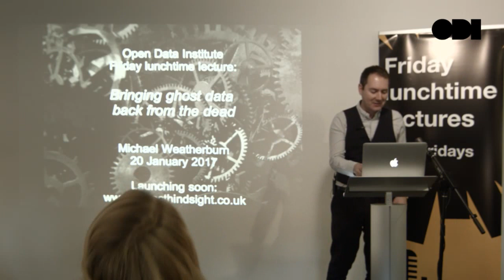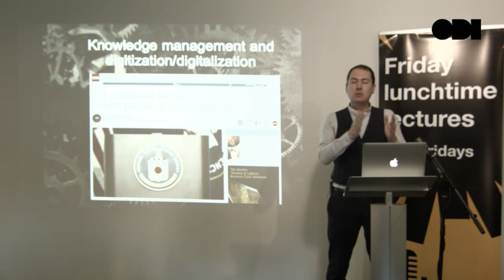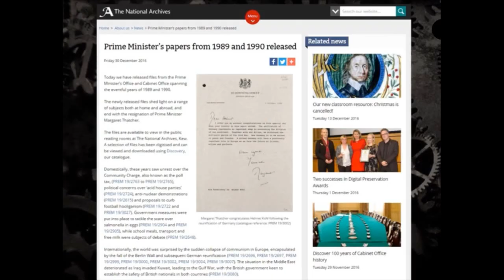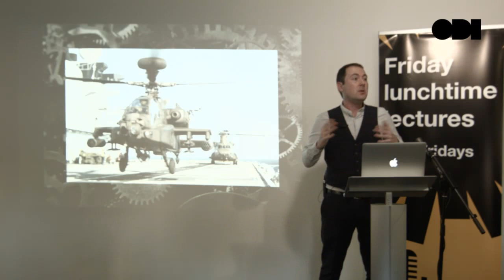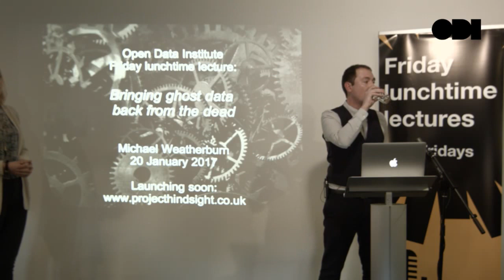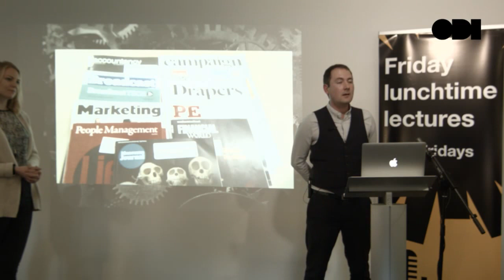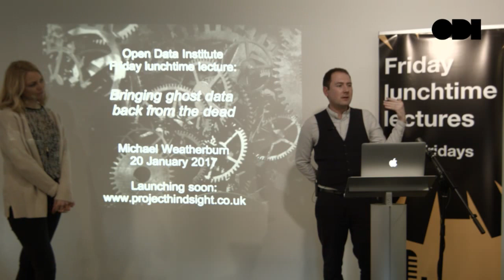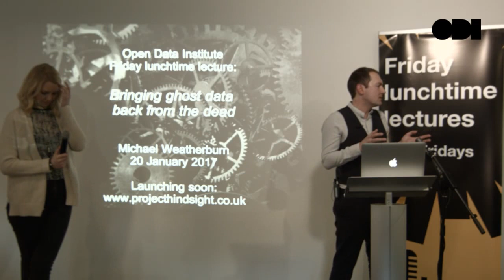Friday Lunchtime Lecture: Bringing ghost data back from the dead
The shape, architecture and deployment of data are subject to much debate. Digital technology has helped us to optimise the utility of data sources for future applications.

That said, the digital revolution has also led to the destruction of many paper records and datasets in obsolete formats. In many cases, corporate knowledge, along with its underpinning data, has actually declined over the past two decades.

In this lecture, Michael Weatherburn will share his insights into the scale of this issue, and discuss how we can recover important data to fill gaps in knowledge.

Michael Weatherburn is Deputy Field Leader at Imperial College where he completed his PhD on the long-term development of the consultancy sector. In 2017 he founded Project Hindsight, a consultancy that works with clients to unlock and optimise high-value corporate knowledge.